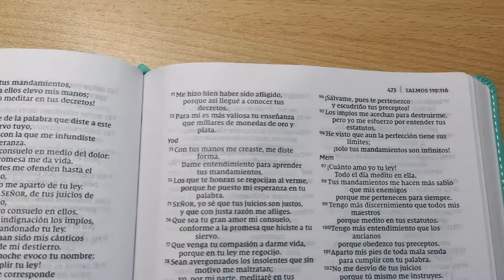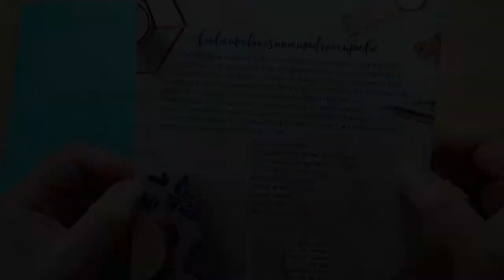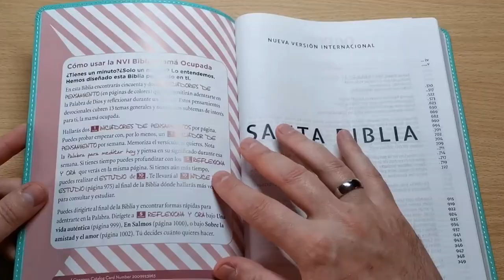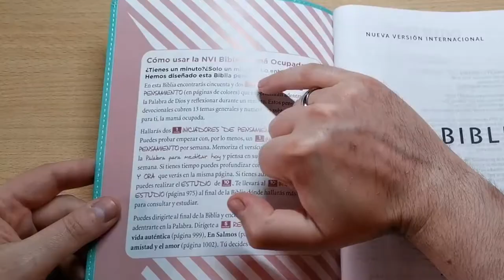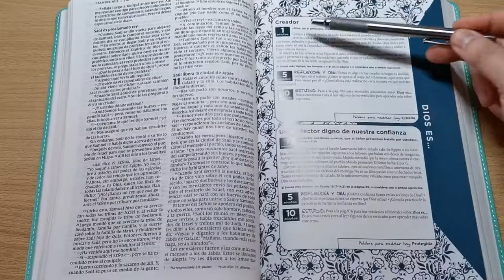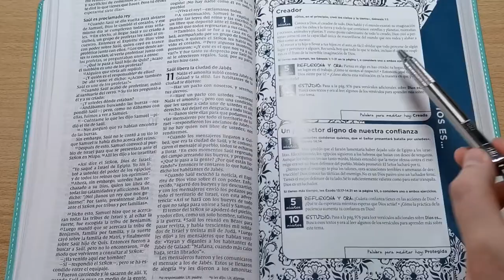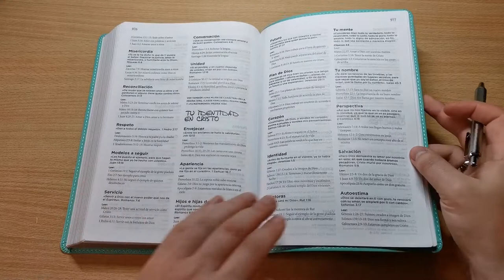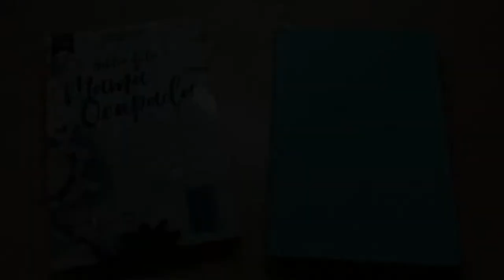NVI BIBLIA PARA LA MAMÁ OCUPADA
Biblia NVI de la mamá ocupada, piel imit., turquesa (NVI Busy Mom's Bible, Leathersoft, Teal)

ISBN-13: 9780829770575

Cada madre es una madre ocupada. La Biblia de la Mamá Ocupada de la NVI está llena de meditaciones de un minuto y, en este tamaño portátil, presenta breve contenido devocional para aquellas madres que sólo disponen de unos minutos al día para buscar la inspiración divina a través de la Palabra de Dios. A lo largo de esta Biblia, usted encontrará 52 entradas de un minuto que le permitirán sumergirse en la Palabra de Dios durante un minuto reconfortador. Para profundizar más, cada uno de estos Iniciadores del Pensamiento va seguido de una opción de cinco minutos de Reflexión y Oración o un Estudio de diez minutos para ayudarle a aprender aún más sobre lo que la Palabra de Dios tiene que decirle hoy. Los pensamientos devocionales están escritos específicamente para ti, la madre ocupada, y cubren temas como la crianza de los hijos, el matrimonio, las emociones y tu identidad en Cristo.

Características:

Texto íntegro de la NVI
Letra exclusiva fácil de leer Comfort Print®
52 devocionales con opciones de un minuto, cinco minutos o diez minutos.
Palabras de Cristo en rojo
Formato de doble columna
Elegante cubierta
Página de presentación
Cinta marcadora